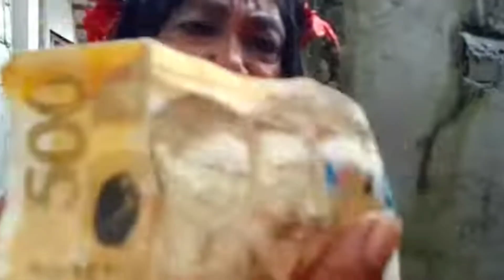SA SOBRANG PAGHIHIRAP NALOKA @JaperSniperOfficial @mrs.japersniper7165 ($1500 CHALLENGE)